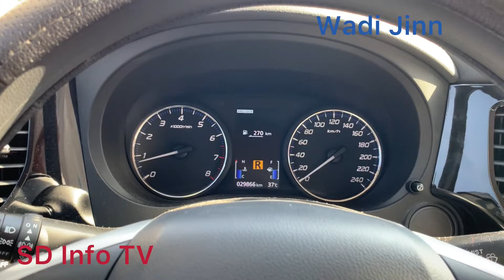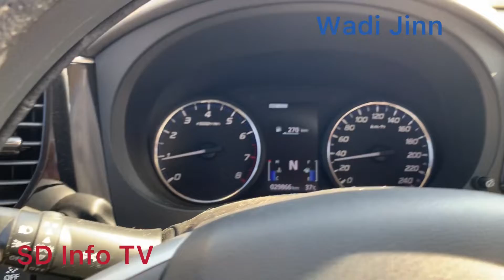Wadi Jinn | وادی جن